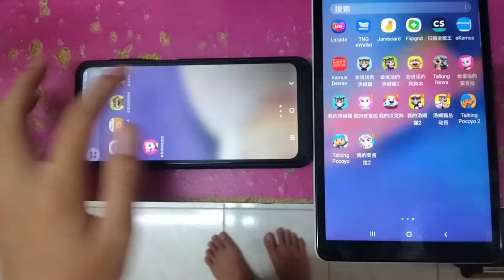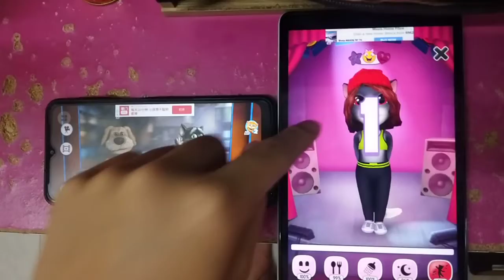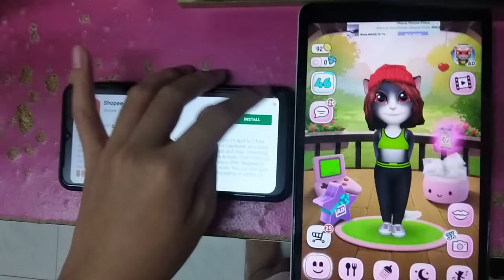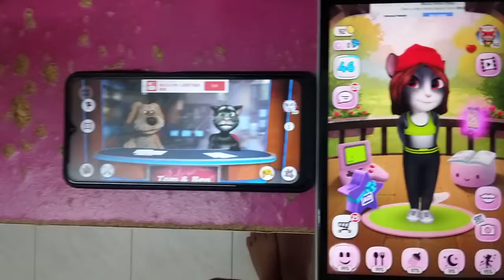Talking News & My Talking Angela Echo 3332